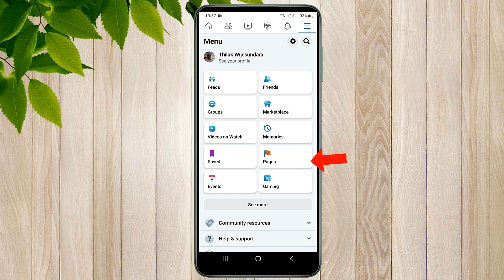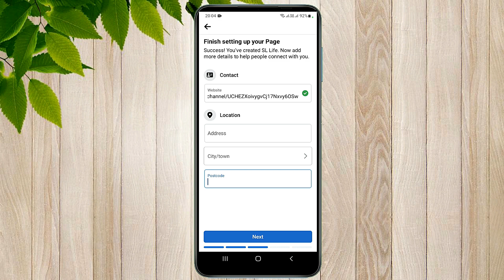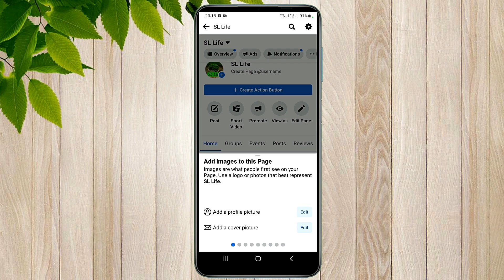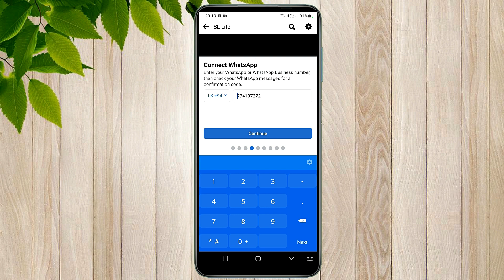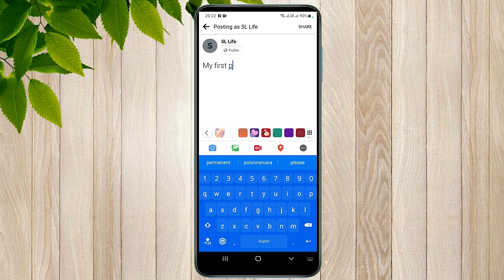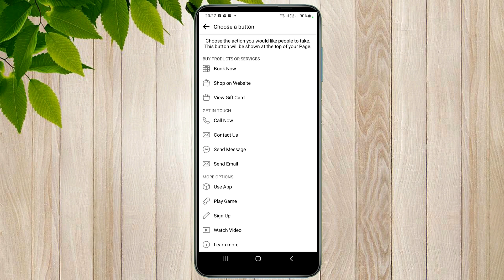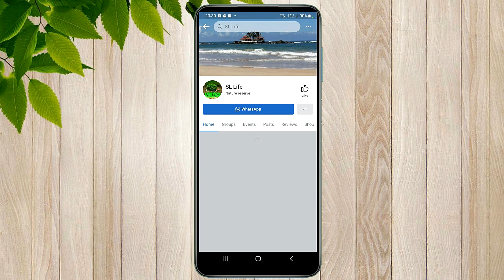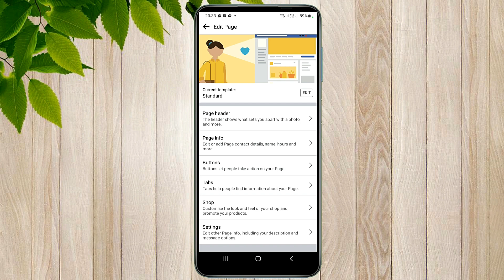How to create Facebook page sinhala.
අනෙක් විඩියෝ බලන්න පහල තියෙන Link වලින් ගිහිල්ලා.

How to get You Tube money to your bank account | How to connect adsence account to bank account. Sinhala